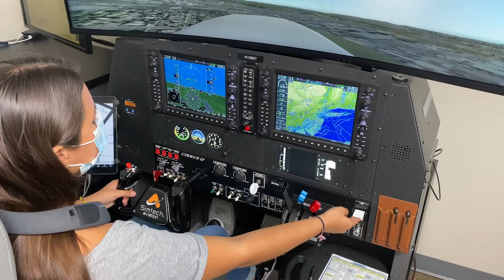Youth Aviation Program | New Jersey | New York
Do you need a coach for your home flight simulator